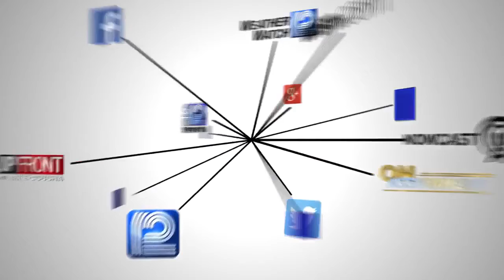Death of 13-month-old is Milwaukee's first homicide of 2020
Milwaukee police are investigating the death of a child on the city's north side. It is the city's first homicide case of 2020.